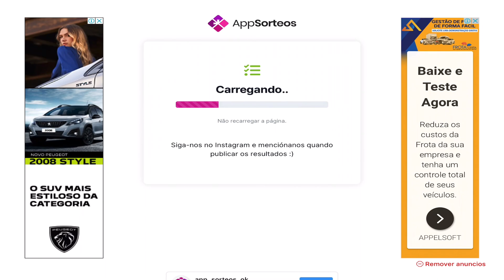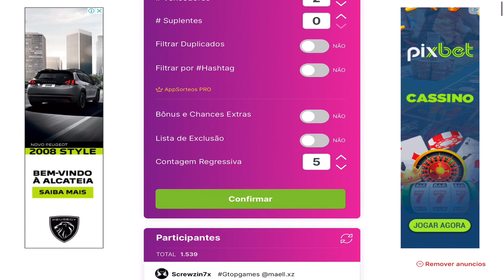STANDOFF 2, COMO CONSEGUIR MUITO GOLD FARMANDO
CADEIRA GAMER!!

⚙️ EasyTrade:

▶ Seja doador da EasyTr⚙Grupo Facebook Brasil Standoff 2